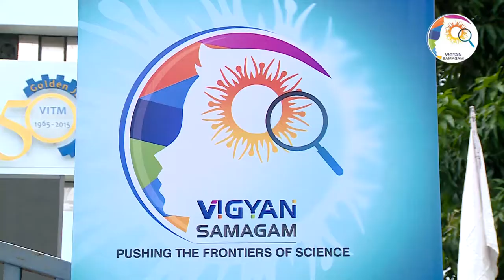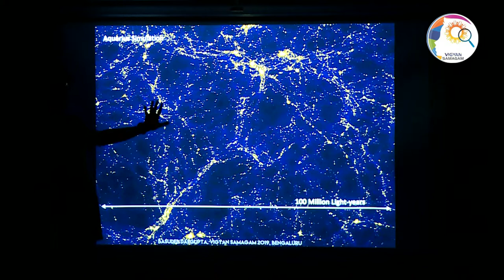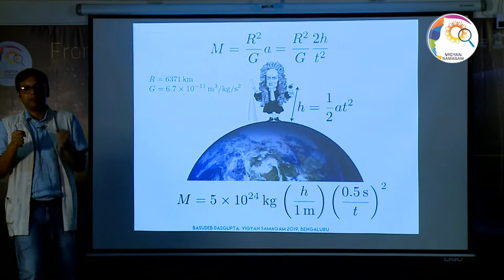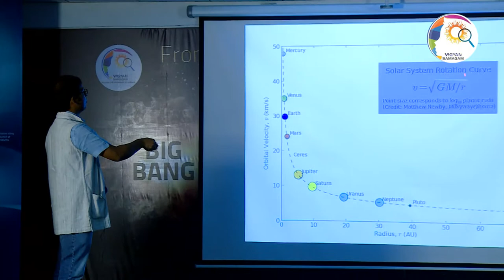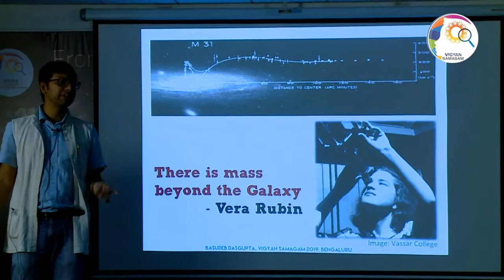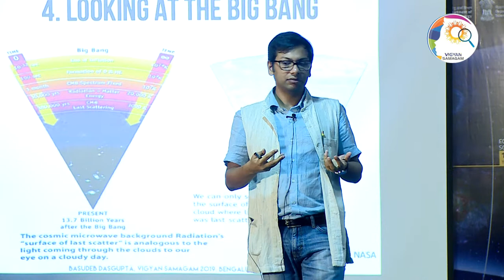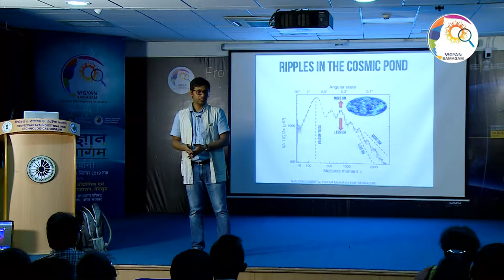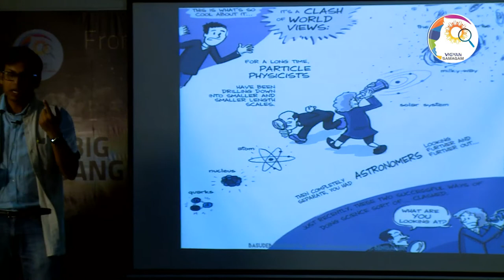INO WEEK - What is the matter with Dark Matter? By Prof. Basudeb Dasgupta (8-8-19)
Vigyan Samagam - INO ( India-based Neutrino Observatory) Week organised during 6th August - 10th August 2019
at Visvesvaraya Industrial & Technological Museum, Bangalore